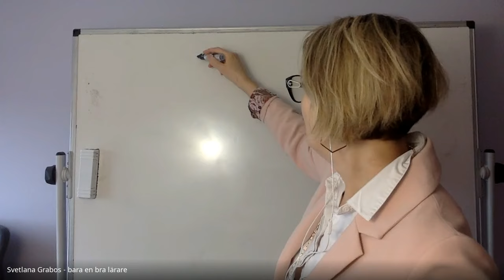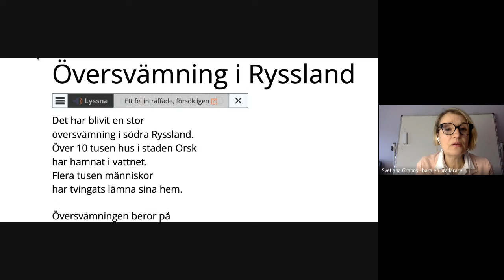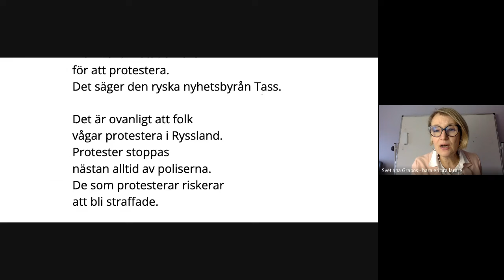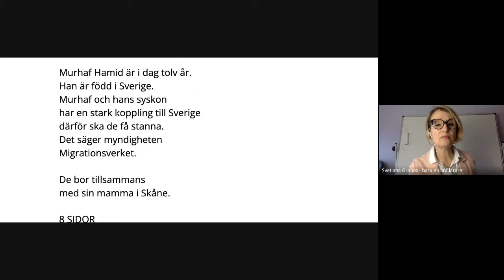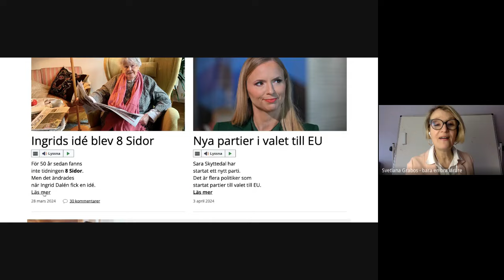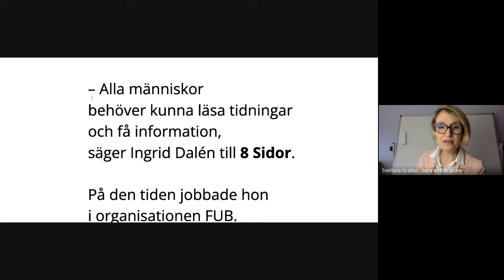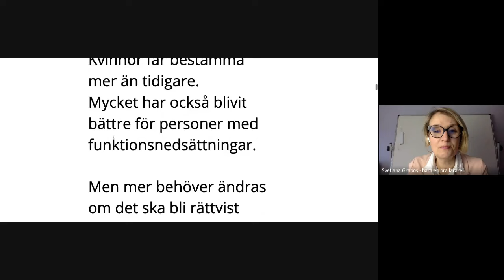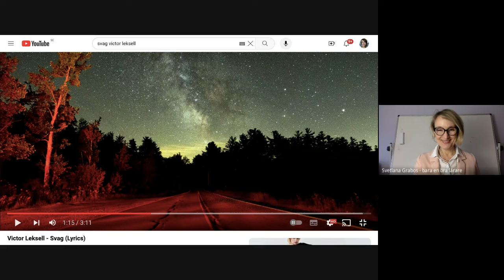школьный шведский: 8Sidor 9/4 2024